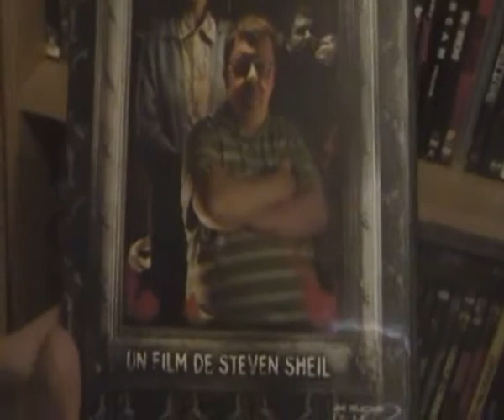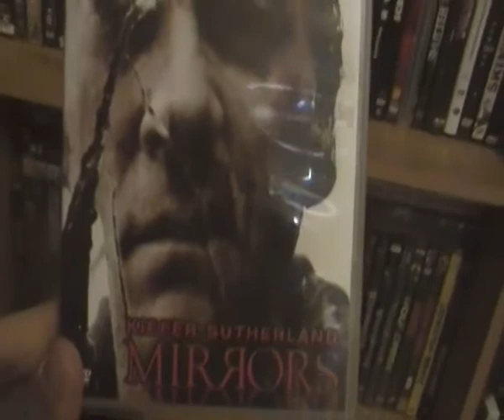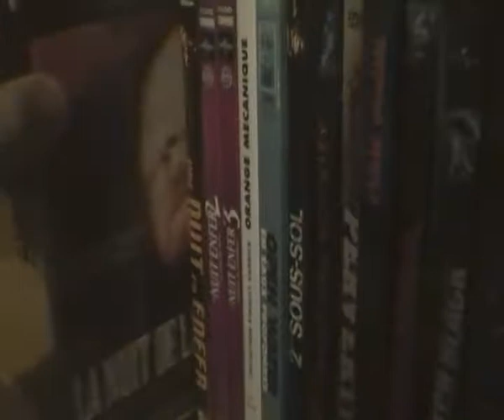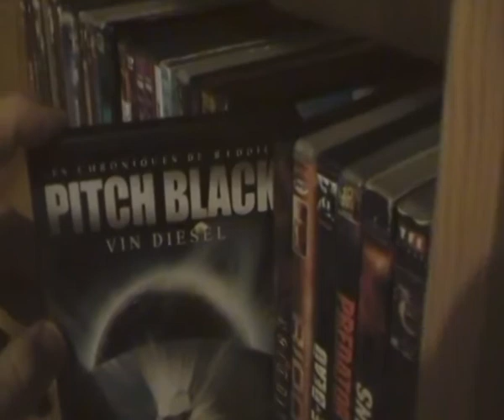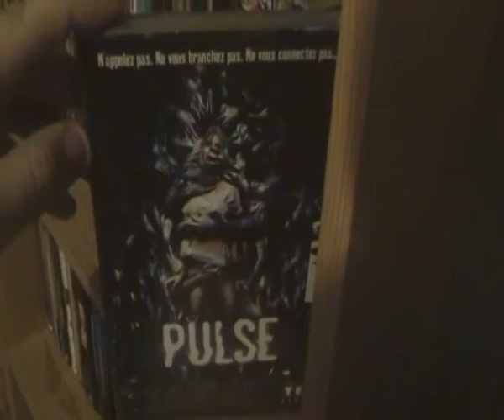collection horreur partie 5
Suite de mon humble collecion les toquées bon visionnage^^